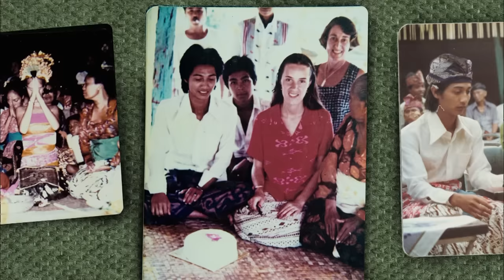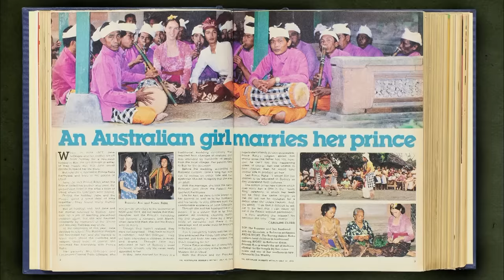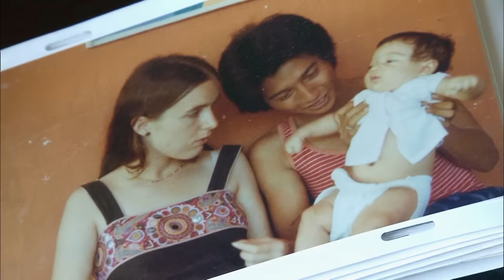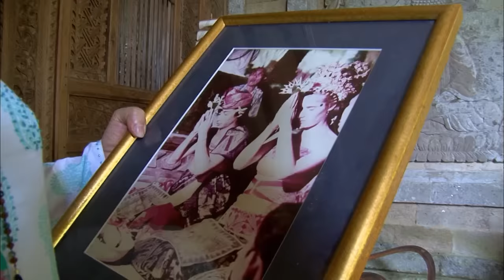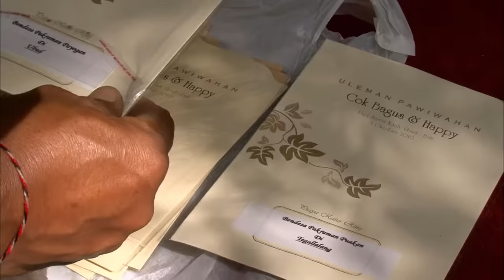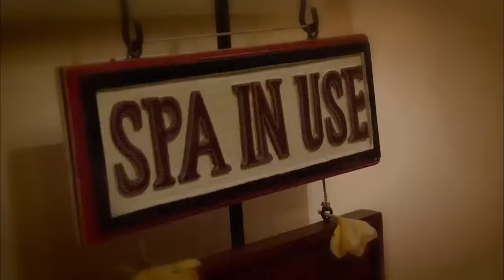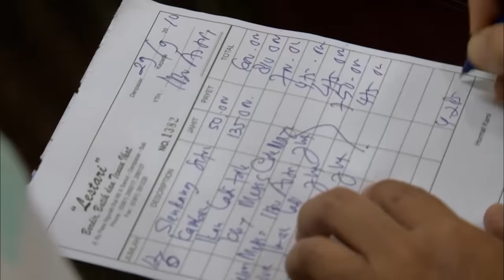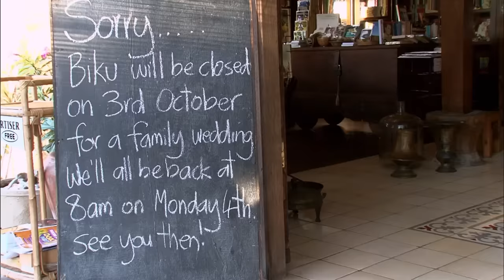Inside a Balinese Royal Wedding: Tradition Meets Modernity | Real Stories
For most mothers, organizing any wedding is stressful enough. But what if you are also an Australian-born Royal Princess and expected to supervise complex Hindu traditions stretching back centuries?

As the first non-Balinese Royal bride, Princess Asri is also the buffer between her daughter-in-law to be and the rest of the Royal family, uncomfortable with the fact that the groom, Asri’s ‘Indo-Aussie son Max, is marrying a famous Indonesian actress, Happy Salma. And Happy’s Muslim family is none too happy about her marrying a Hindu, prince or not…

With unique access to this extraordinary Royal Wedding, the audience travels deep into the heart of the little-known world of Balinese Hinduism as it smacks up against the 21st-century cross-cultural religious divide. Enter into a world of pomp and ceremony, obligations, strictly defined roles, business interests, politics, and intrigue…

Royal Wedding: Bali Style | Royalty Documentary | Real Stories